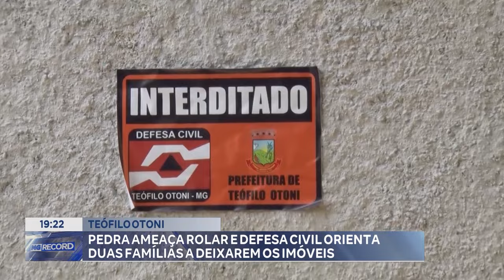Teófilo Otoni: Pedra Ameaça Rolar e Defesa Civil Orienta duas Famílias a Deixarem os Imóveis.